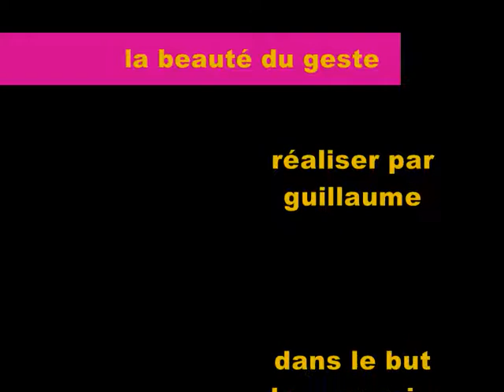pour la beauté du geste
pour remercié mes amis